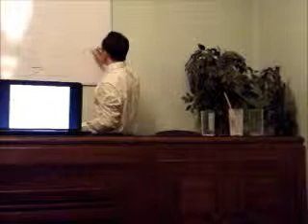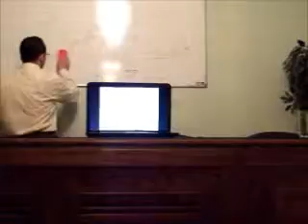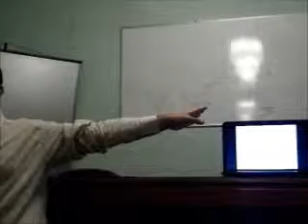Mit-Rahinah Museum 20.wmv متحف ميت رهينة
هذا الفيديو يشرح فيه الدكتور باسم سمير الشرقاوي تاريخ مدينة منف وإقليمها وشرح القطع الأثرية بمتحفها

Dr. Basem Samir El-Sharkawy explains in this video the history of Ancient Memphis city and its Nome with the monuments of its museum